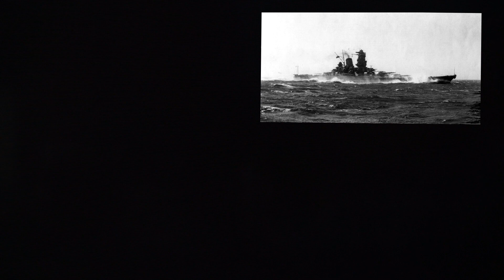祝 大日本帝国海軍 8/8 宇宙戦艦ヤマトと大日本帝国海軍大和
昭和天皇陛下　御命名

昭和天皇　大日本帝国海軍　旗艦
大和

吉備高原　吉備中央町から情報発信
しんまちTVへの資金援助は
三井住友銀行岡山支店普通　6490883
　　ドイヒサユキ
こちらまで